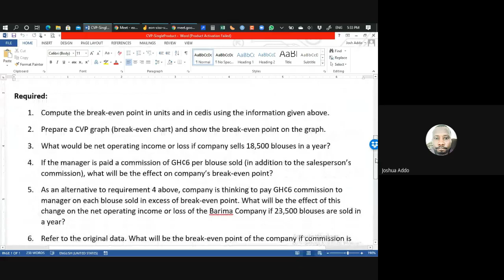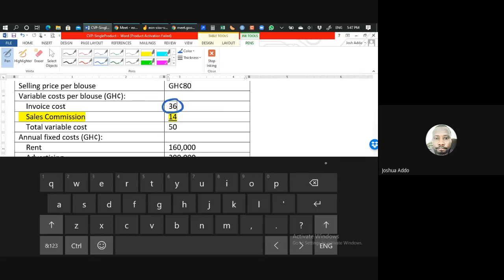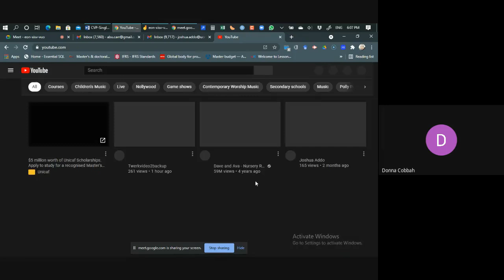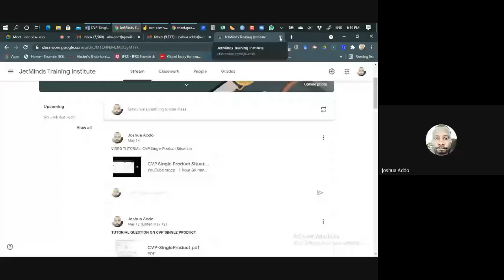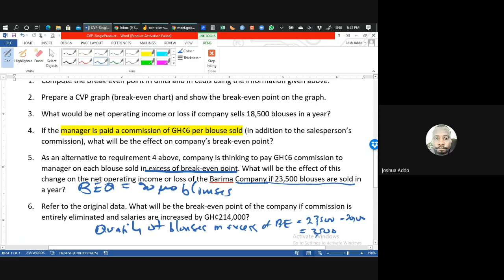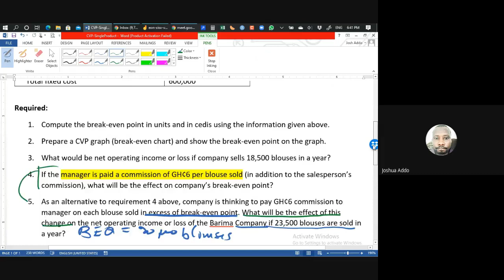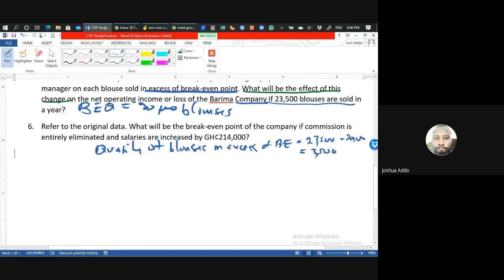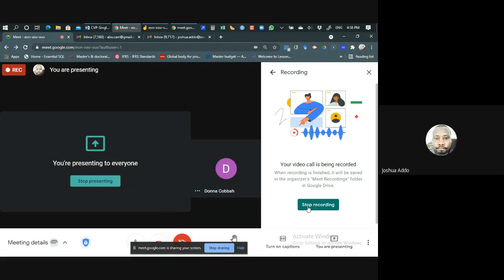CVP Single Product Tutorial - Part 2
CVP Single Product